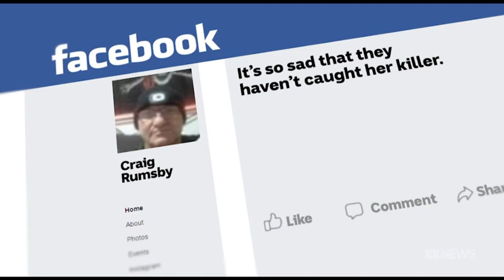Mark Reddie ABC News 7pm NSW "Cold case breakthrough"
Mark Reddie reports on Craig Rumsby being charged with the murder of Michelle Bright at Gulgong in central western NSW in 1999